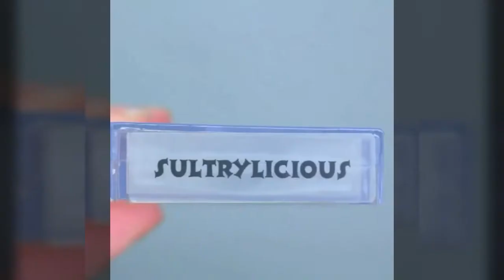Макияж для кареглазых: 4 видеоурока | Easy Makeup tutorial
song: Lorde – Green Light